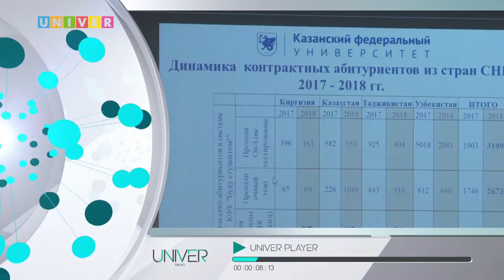Новости КФУ от 14.06.2018